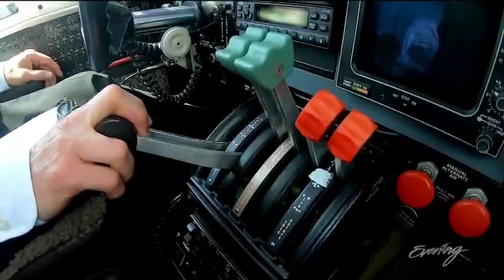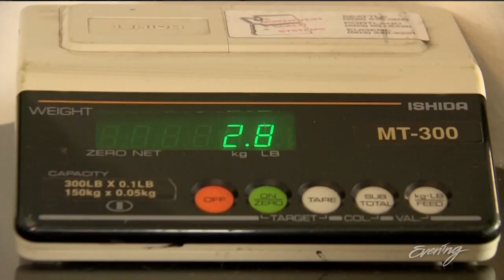Meet the couple who runs the Northwest's newest and smallest airline, Lynk Air - KING 5 Evening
With only 2 employees, go from Oak Harbor to SeaTac Airport in less than 20 minutes.